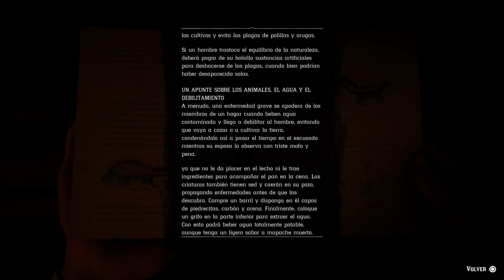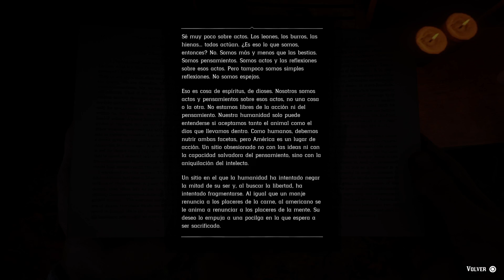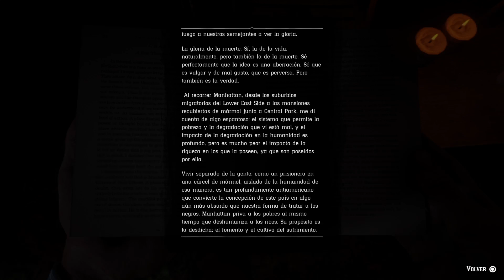[Es] Romeo y Julieta - RED DEAD REDEMPTION 2 (100% Run) #29